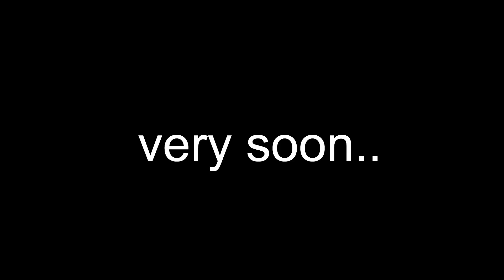పరీక్షకు లేటు ..కంటతడి పెట్టిన అభ్యర్ధులు..! | TSPSC Group 1 Exam Updates | News Line Telugu